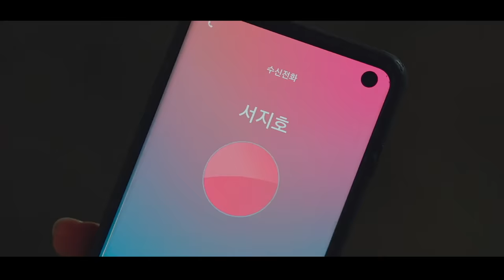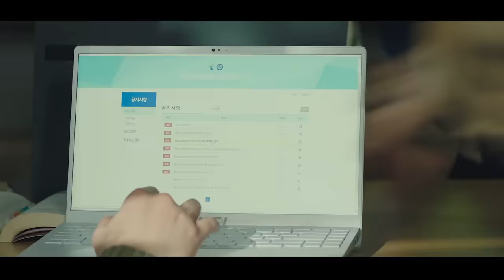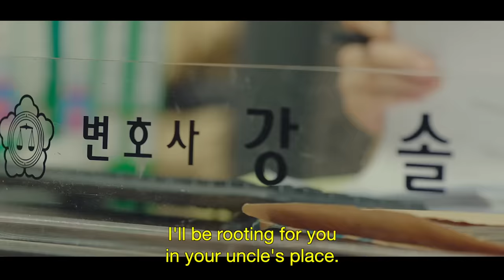law school but pretend it's a romance drama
[submits to jtbc] so. HyeBeom drama when ᕕ༼✿•̀︿•́༽ᕗ I literally took out a whole ass murder plot out of the story lmao

Song: Perhaps Love
by HowL, J